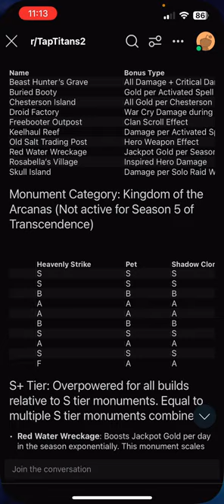Tap Titans 2 | FRESH UPDATE | DUNGEON QUEST | CLIMB THAT HILL